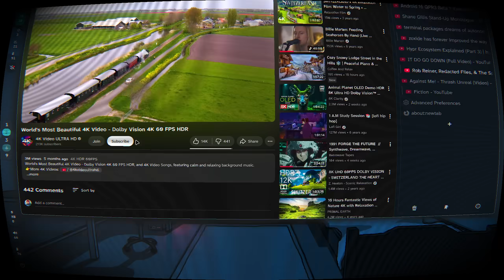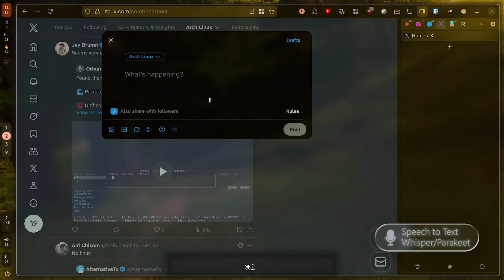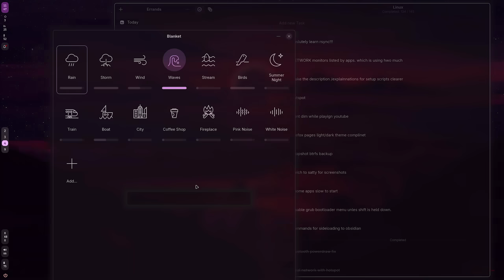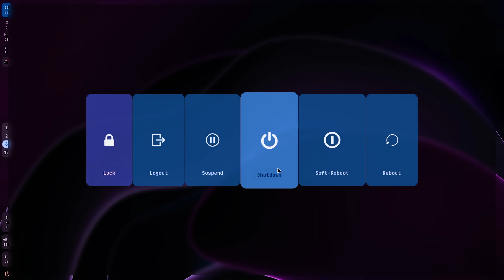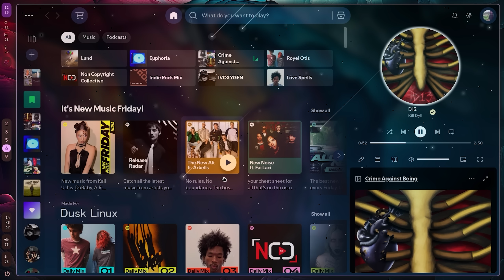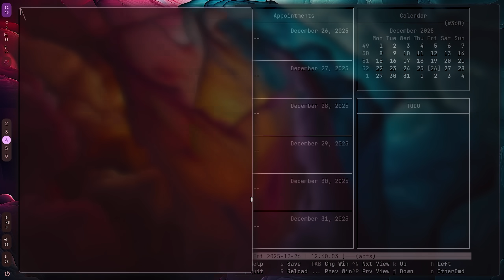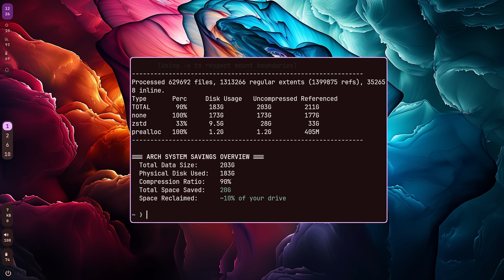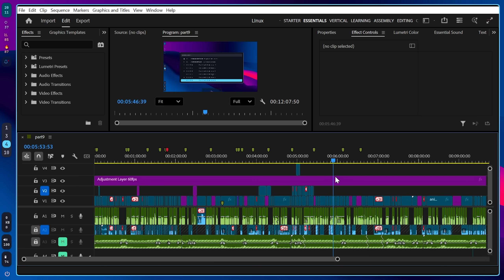we got a new linux distro in 2026 and it's incredible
arch linux with hyprland and a whole lotta goodies

00:00 Intro & Overview
00:11 Custom Hyprland Shaders (Rofi)
01:08 Obsidian Notes & Markdown
01:18 Dynamic Theming Engine (Matugen)
01:50 Animation Fluidity
02:05 Real-time Voice Transcription (Whisper/Parakeet)
02:23 Text-to-Speech (Kokoro)
02:50 OCR Text Extraction (Tesseract) & Zoom
03:07 Screen Rotation Script
03:39 Focus Tools & To-Do List
03:49 Live Fractional Scaling
04:00 Waybar Styles (Modern vs Nerdy)
04:24 System-wide Dark/Light Mode
04:52 Riced Fastfetch & OSD
05:14 Timeout Settings TUI
05:27 Unified Settings & Keybinds Menu
06:18 Mech Keyboard Sound (Python/UV)
06:41 Spotify Integration (Spicetify)
07:02 EDex UI & Typing Practice
07:26 Custom MPV & File Visualizer
07:43 Custom Sliders (Volume/Brightness)
08:04 Animation Presets System
09:02 Resource Manager & Window Effects
09:16 Efficiency & Automated Setup Scripts
09:47 Android 13 Integration
10:10 Windows VM with GPU Passthrough
11:40 Conclusion & Development Timeline
12:12 GitHub & Outro